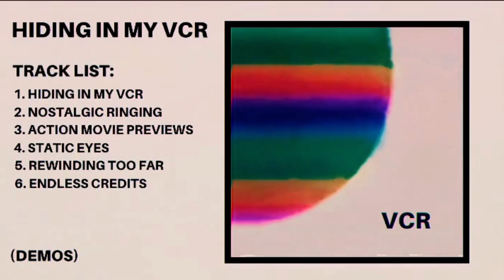Hiding in my VCR (FULL EP)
GAKHED: Hiding in my VCR

Tracklist:
1. Hiding in my VCR 0:00
2. Nostalgic Ringing 1:38
3. Action Movie Previews 3:27
4. STATIC EYES 4:49
5.Rewinding too far 6:16
6. Endless Credits 7:00

This is an EP of some extended versions of some demo songs I released under (80s evening music)

The songs are based off of 80s electronic music and I thought it would be fun to try out.